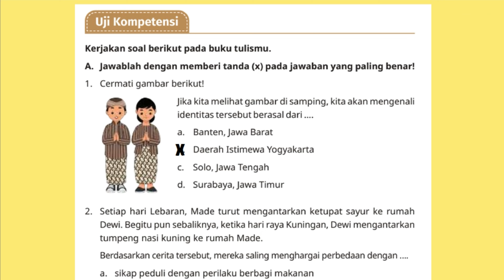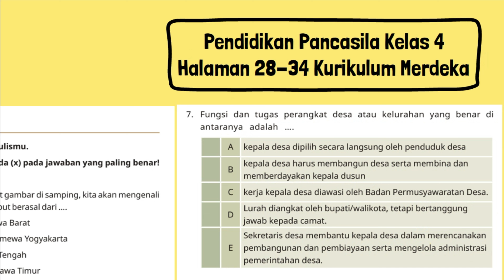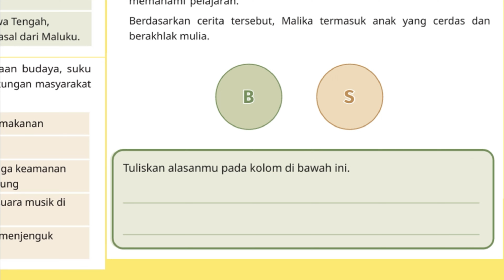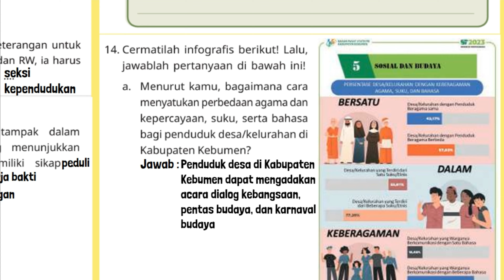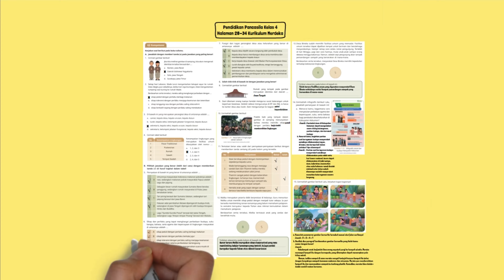Jika kita melihat gambar di samping, kita akan mengenali identitas tersebut berasal dari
1. Cermati gambar berikut! Jika kita melihat gambar di samping, kita akan mengenali identitas tersebut berasal dari?
2. Berdasarkan cerita tersebut, mereka saling menghargai perbedaan dengan ….
5. Pernyataan di bawah ini yang benar di antaranya adalah …. Umumnya masyarakat Indonesia makanan pokoknya adalah nasi, sedangkan makanan pokok masyarakat Papua adalah sagu dan jagung.